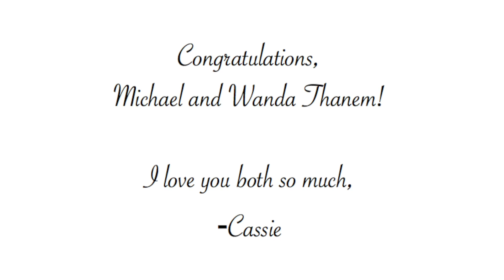Mike & Wanda Thanem's Thanksgiving Wedding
Mike Thanem & Wanda Thanem (Lund) Thanksgiving Wedding